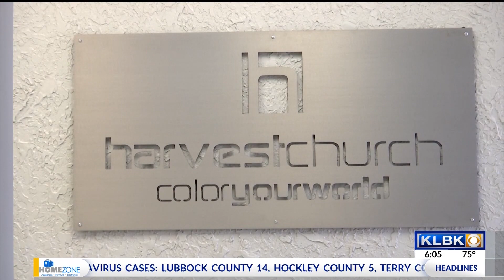Missionary group stuck in Honduras set to come back to Lubbock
A missionary group of 16 people from Harvest Church went on a mission trip to La Ceiba, Honduras on Friday March 13th and were unable to return to the United States because Honduras closed it's borders in response to the coronavirus outbreak. The group is set to return back to Lubbock on Saturday.